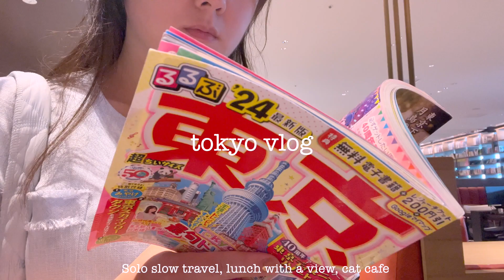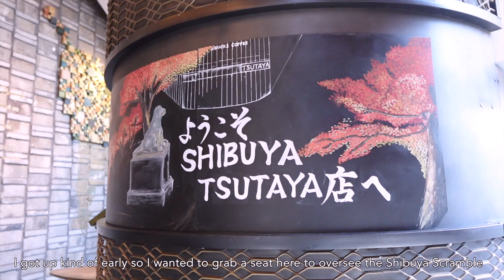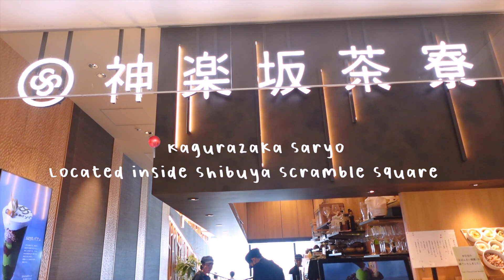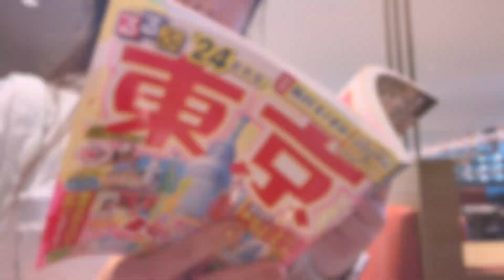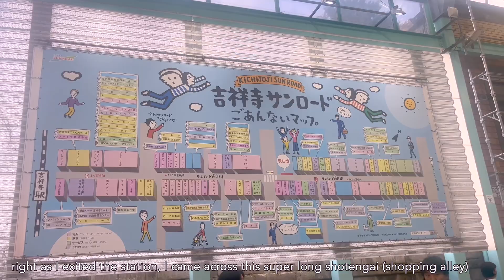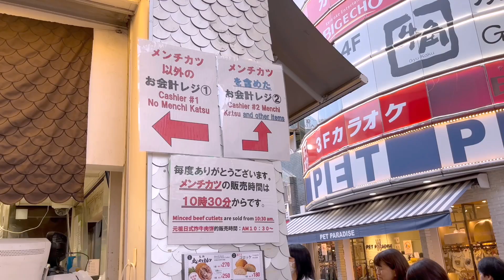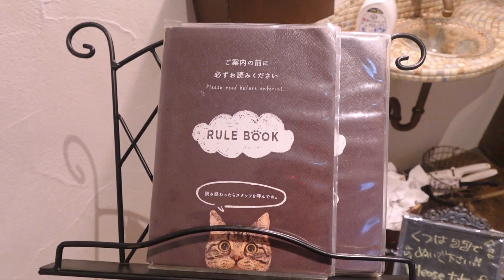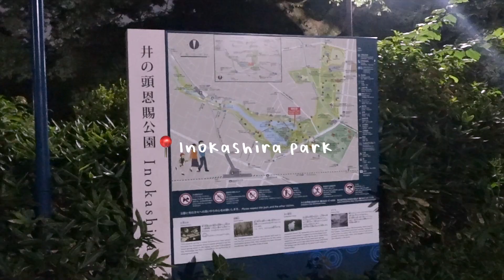solo Tokyo trip 🍣 - lunch with amazing Shibuya views ✨, Ghibli-inspired cat cafe 🐱, slow travel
After spending some time in Korea with my in-laws, I went to Japan for a week. We bought the JR pass to travel to many different cities like Karuizawa, Nikko, Akita, and Aomori. But before all of that, I came to Tokyo a little earlier by myself and enjoyed a couple days of slowly enjoying the city by doing small things I like - such as waking up early to get coffee, getting my nails done, eating lunch overseeing Shibuya, and more. ☕

Hope you enjoy this little mundane vlog! The next few videos will document more of our travels. Hope you stick around to see them 🙂.

⌛ Timestamp:
1:20 Getting coffee overseeing Shibuya Scramble
2:13 Nail Appointment
2:52 Lunch at Kagurazaka Saryo
4:56 Trying out Ichiran Ramen
5:27 Arriving at Kichijoji
6:35 Cutest Cat Cafe in Tokyo - Temari no Oshiro
10:03 Inokashira Park

🎵Track : Nice Day -  • [청소할때 듣기좋은 신나는 음악] Nice Day | 빨래 탈탈 털...